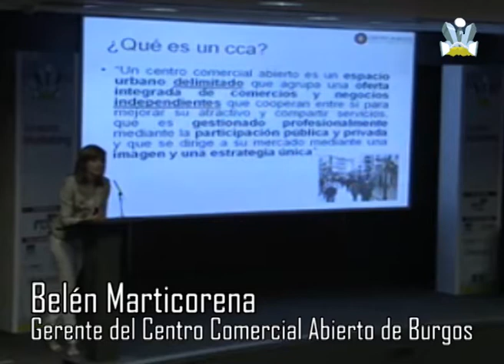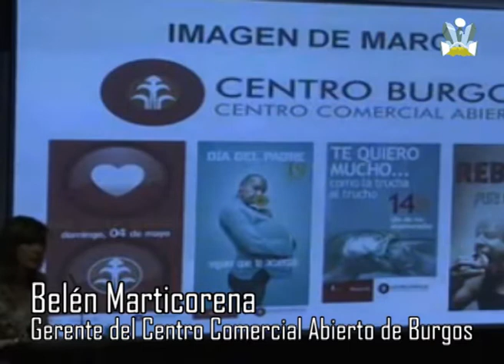CCABurgos.wmv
El Centro Comercial Abierto de Burgos es una iniciativa en la que colaboran las diferentes empresas del casco urbano para, entre todos, hacer que el comercio sea una herramienta de comunicación.